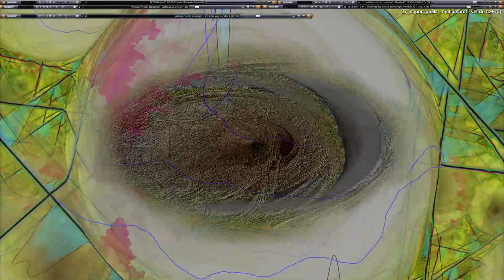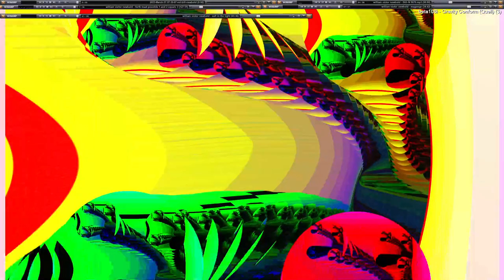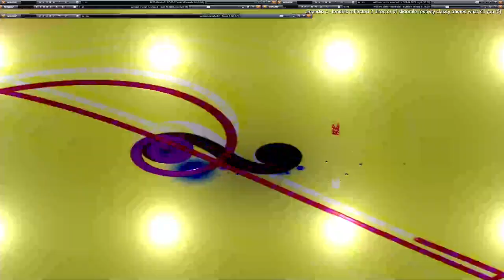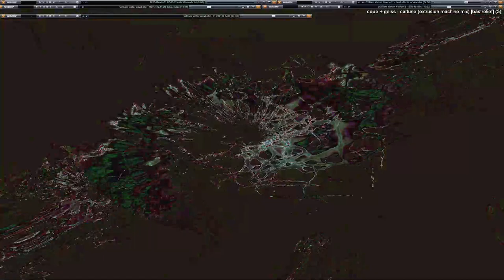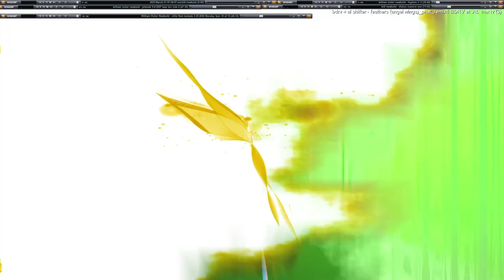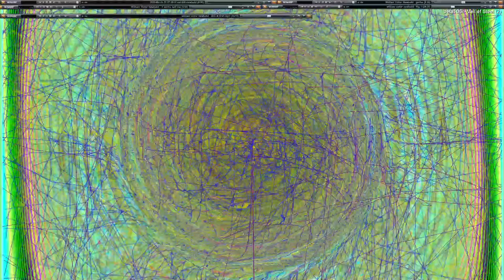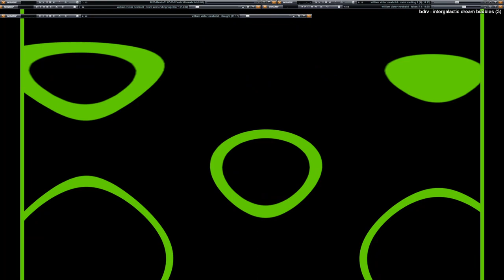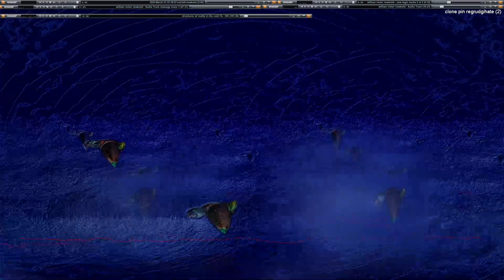[EPILEPSY WARNING] Live Performance of music & video visuals going on here in my desktop feed.